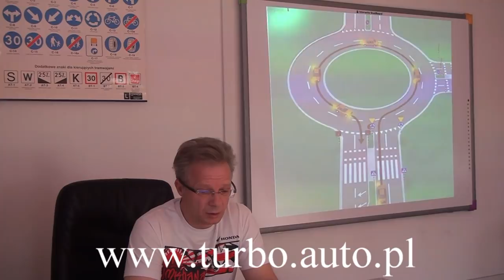Jak bezpiecznie jeździć po rondach,wyjazd z wewnętrznego pasa - czy można ? odc.1/15 z Turbo P-ce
Jak bezpiecznie jeździć po rondach,wyjazd z wewnętrznego pasa - czy można ? z Turbo Pabianice.
Jest to pierwszy odcinek z serii 15 odcinków rozpoczynających dyskusję na temat rond (mam nadzieję że wystarczy).
Chce pokazać z jak złożonym problemem mamy do czynienia i między innymi dlatego tak wiele problemów z tymi rondami mamy.
Chcemy tak złożony problem zamknąć w jednym wariancie przejazdu a tego po prostu się nie da zrobić.
ZASADY UMIESZCZANIA KOMENTARZY :
1.Informacja kto dodaje komentarz : instruktor,egzaminator,zwykły kierowca , inna osoba itd.,
2.Z jakiego województwa i gdzie przechodziła szkolenie podstawowe osoba pisząca,
3.Piszemy jak naszym zdaniem powinno się jeździć po rondach,
4.Negatywne komentarze skierowane na prowadzącego będą usuwane bo nie chodzi w dyskusji o obrażanie prowadzącego tylko o konstruktywną dyskusje na temat skrzyżowań o ruchu okrężnym(rond)

Zapraszam do dyskusji Robert :)

Witam szanowne grono oglądające mój kanał i moje wypociny.
W dniu dzisiejszym chciałem zainaugurować cykl filmów na temat ruchu okrężnego.
Chciałbym żeby wasze komentarze i opinie wreszcie przestały walić w mur , posłużyły do większej dyskusji na ten temat i może doprowadziły w końcu do jakichś konkretnych kroków.
Aby niedorzeczny wyrok Sądu w Gliwicach już więcej się nie powtórzył.
Każdemu z nas powinno zależeć raz na zawsze na uregulowaniu przepisów związanych z jazdą po skrzyżowaniach o ruchu okrężnym i żeby już więcej złe przepisy nie dzieliły środowiska kierowców i szkoleniowców.
W kolejnych filmach przedstawię co o tym mówi prawo o ruchu drogowym i w jaki sposób ja to interpretuję a co ważne uczę i wychowuję w tym duchu młodych kierowców.

Instruktor nauki i techniki jazdy kategorii A,B,C,D

Robert :)

95-200 PABIANICE
UL.ZAMKOWA 23A/3

Zapraszam

Robert